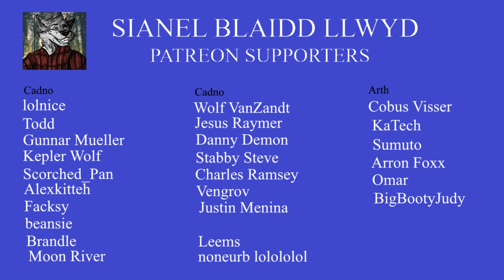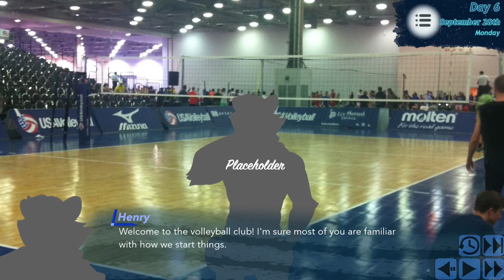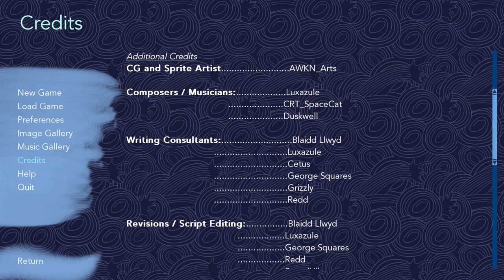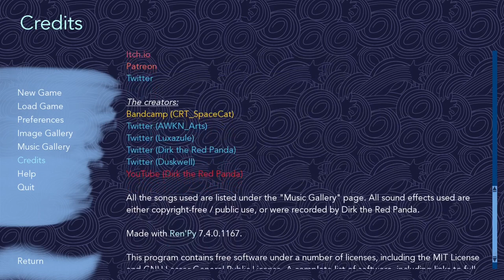Ocean Avenue - Music To Play Volleyball By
kenny gets some work done on a song and Evan joins him and Marcus for volleyball practice.

Follow Dirk and Ocean Avenue!

Ocean Avenue is available on itch.io.